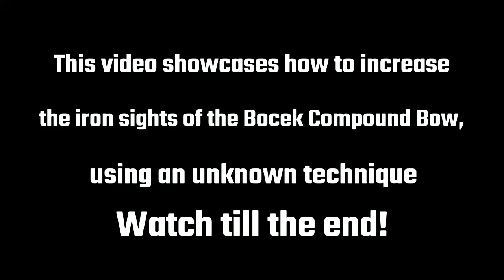How to Increase the Bocek Bow Sight Size!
This is a quick video for lovers of the Bocek Compound Bow or someone who is just trying to get better with this very popular marksman weapon. It covers a technique on  how to increase the very small size of it’s iron sights.

Timestamps
Intro 0:00
Bangalore 0:05
Revenant 0:27
Mad Maggie 0:38
Octane 0:53
Outro 1:05